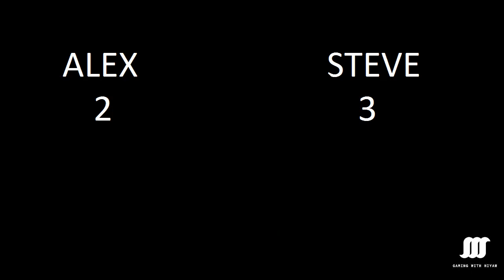ALEX VS STEVE | MINECRAFT ANIMATION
Hello what's up guys this is my first minecraft animation video.